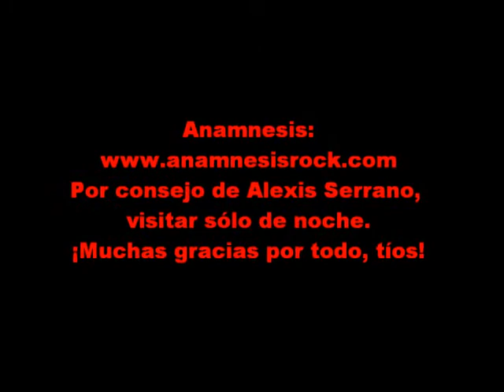Eternal Dream VideoBlog Ep. 15: Alexis Serrano (Anámnesis) ft.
Eternal Dream Video Blog Episode 15: Alexis Derrano (Anámnesis) ft.

En este episodio nuestro amigo Alexis Serrano, de la banda de Metal/Rock Anámnesis realiza una colaboración para el tema "Farewell" del próximo trabajo de la banda "The Fall of Salanthine"

Estad atentos a más novedades

Inn this episode Alexis Serrano from the Metal/Rock band "Anámnesis" feature with us in the song "Farewell" from the upcoming album "The Fall of Salanthine"